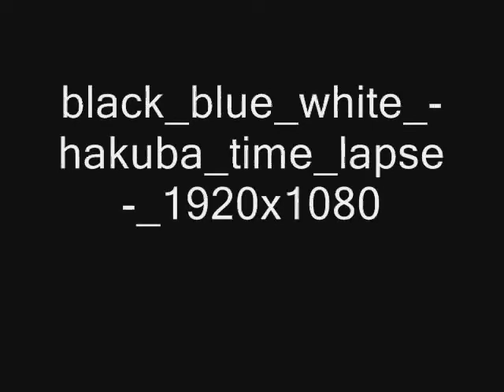Vibrant Heart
Mauro Tiberi & Friends live @ S.Giorgio al Velabro 21 Giugno 2012

Estratto del Concerto di Mauro Tiberi avvenuto il 21 Giugno 2012 presso la basilica di S.Giorgio al Velabro in occasione del Solstizio d' estate con Mauro Tiberi: voce e contrabbasso, Roberta Montisci: Fisarmonica, Ivan Macera: percussioni, Marco Mortillaro flauto e corno.

Un grazie particolare alla mia amica Angela di Milano per l'ispirazione ed il supporto tecnico